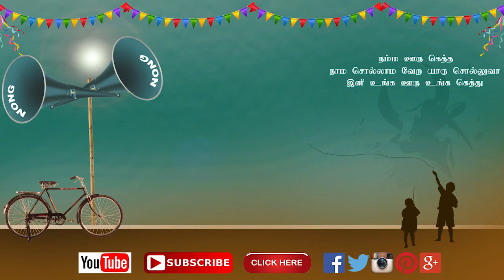கத்தரிக்காய் சுரைக்காய் தக்காளி | பயிரிடுவது எப்படி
புதிதாக விவசாயம் செய்பவர்கள் கண்டிப்பாக பார்க்கவேண்டிய காணொளி. ஒரு ஏக்கருக்கு எவ்வளவு விதை நட வேண்டும். ஊடு பயிராக என்ன விதைக்கலாம். அப்படி விதைத்தால் வரும் விளைவுகள். அதை கட்டுப்படுத்தும் எளிய வழிமுறைகள் உங்கள் பார்வைக்கு.